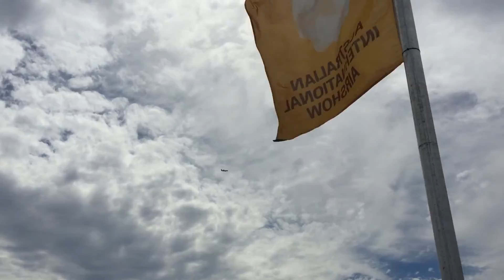Govt spy plane USA massive mapping system Melbourne Airshow 2015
- We can call you back! Free Advice for all your Transport needs
 - Cost Effective & Reliable Towing Services For Your Vehicle
 - Early & Late Model Towing of Short and Long Wheel Base Vans, Uts, Mini Bus
 - 24 HR Breakdown Car Towing & Transport Service Safely
 - 4WD, 4x4, Sports car, Luxury Car, SUV, Limousine, Taxi Car Towing Services, Machinery Transport

   24 Hours Open 7 days Weekly / Day Special Rates

We also specialise in Towing. SMASHED CARS AROUND MELBOURNE. We also tow breakdowns or Broken Down Vehicles and all types of other Towing Services We are a well-established towing service with an impeccable towing and transport record. We have towed at least half of Melbourne. We are insured which means your vehicle is also covered if it is damaged under our supervision.

We provide red carpet service for your car, van, vehicle, flat top towing.

Accreditation:
Vicroads Driver Accredited Licensed Drivers - Police Checked -
Towing service Melbourne breakdown If you have in fact had a car accident, sustained vehicle damage please call Vicroads 131176 immediately (located on your rego / registration label)

Our services include: Friendly and Reliable Towing service in and around the City, Melbourne wide and CBD. Western Suburbs, Northern Suburbs, Eastern Suburbs

Type of Jobs include; objects and items we can transport or move for you 24hrs a day - 7 days a week. caravan towing and freight, boat delivery, vans of all sizes, cherry picker, forklifts, motorcycle and sports motorbikes breakdowns, broken down vehicle, broken down car, help with accident damage with our extensive database of Panel Beaters, whether you are insured or not. 3rd Party queries , for all types of vehicles
We can even offer a loan car if your need one. We are here for your every transport requirement, transport needs are our specialty.

Why would you call us? We offer a full range of auto services but specialise in car and automobile towing; We Offer A Wide Range Of Towing Services At affordable Rates cheap cost good price Towing & Transport all types of car towing. breakdowns, machinery transport, Bush Basher removal discounts for google towing users

We also cater for low and custom vehicles taking pride not to damage your vehicle and to be transported safely on our flat tilt tray flat bed flat top trucks.

Types of services on offer: Towing / Break Down / Car Servicing / roadside assistance emergency 24hr 24 hour Cheap Towing Services in Melbourne, Cheap Affordable Towing, 24 hour Towing Services Melbourne Breakdown Roadside Help car won't start will not start
We currently cover all the following areas and can usually make it to you within 30 minutes; Melbourne, City, CBD Southbank,

We Offer A Wide Range Of Towing Services At affordable Rates cheap cost good price towing melbourne cheap towing melbourne and outer suburbs
Towing & Transport all types of car towing, Waiting for RACV - taking too long? breakdowns, machinery transport, and motorcycle transport 24hrs a day - 7 days a week. caravan tow caravan towing caravan transport caravan transportation caravan freight boat tow boat towing boat transport boat transportation boat freight van cherry picker freight removal forklift transport motorcycle motorbike sports bike towing

Dealerships we tow from and too; bmw mercedes benz kingsway lexus peugeot honda saab volkswagen volvo jaguar porsche range rover landrover lotus lamborghini ferrari aston martin bentley camaro rolls royce Toyota Camry Ford Bargain Cars Cheap Dealers Kia hyundai Holden